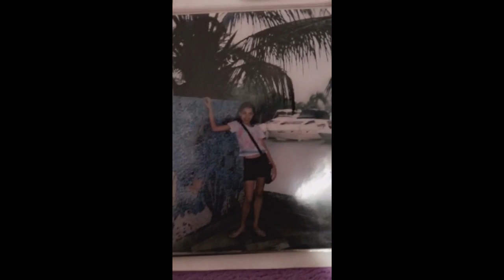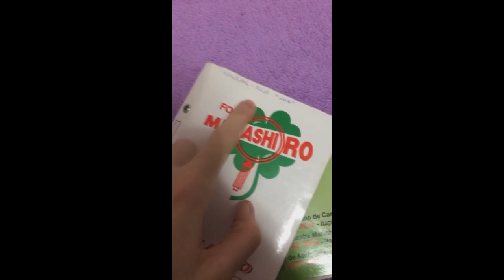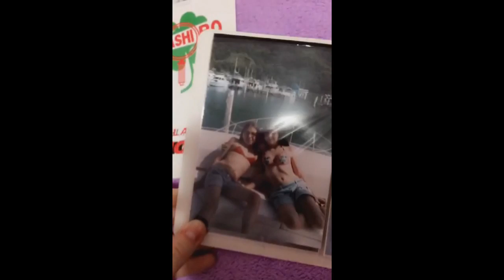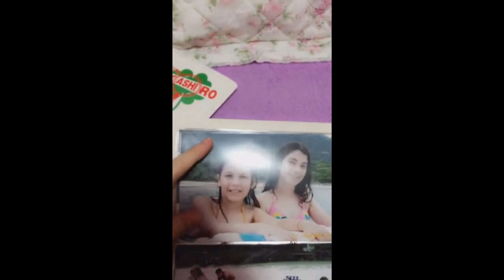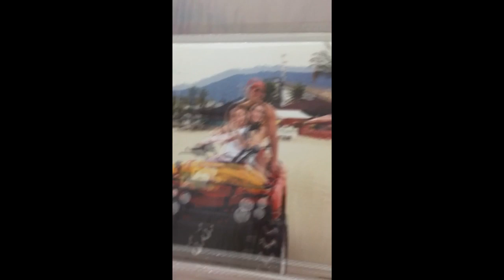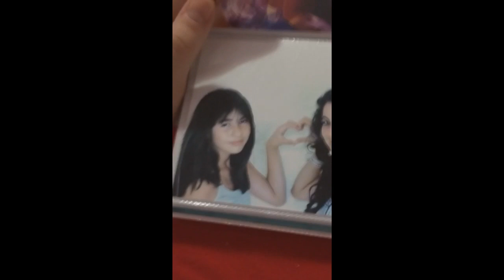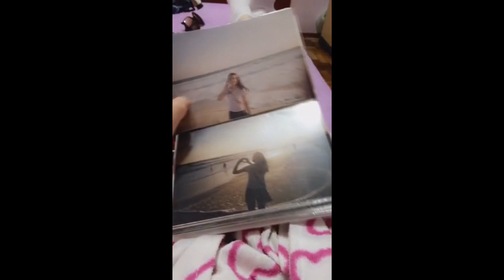Snap: Sweet Carol ~ Fotos antigas, nostalgia...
Face: Sweet Carol